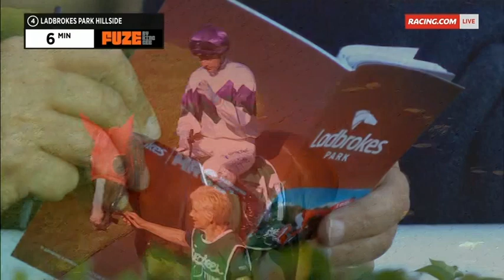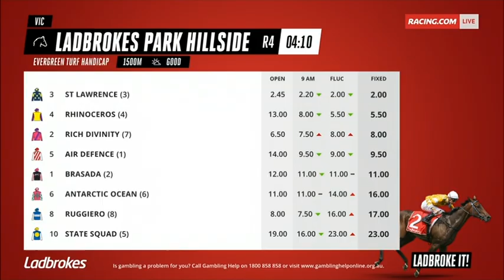St Lawrence "'UNBEATEN"' 3 from 3 Sandown R4 Evergreen Turf Handicap BM 64 1500m 7th December 2022